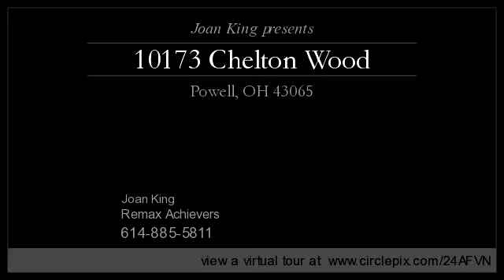10173 Chelton Wood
Enjoy this video of 10173 Chelton Wood